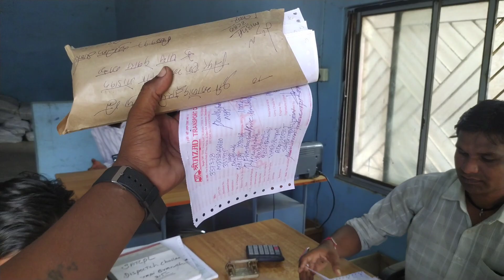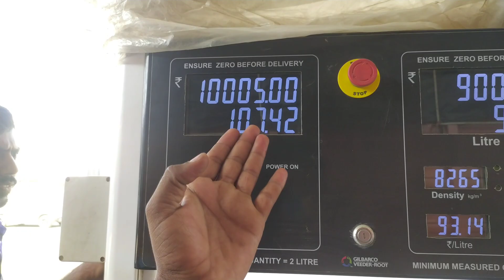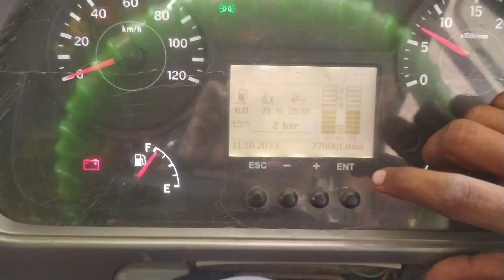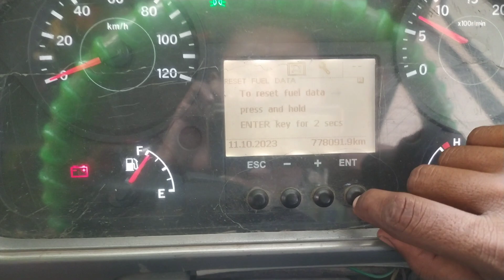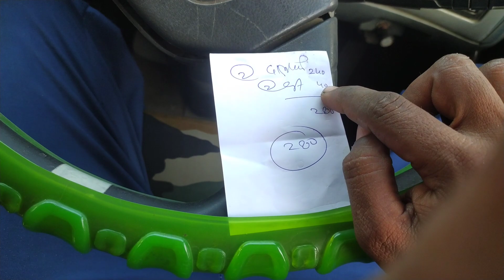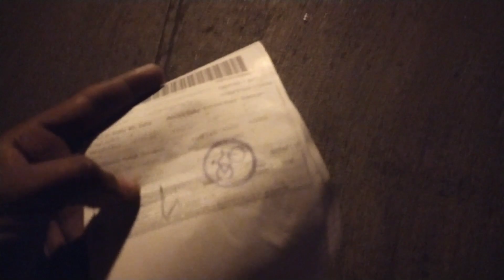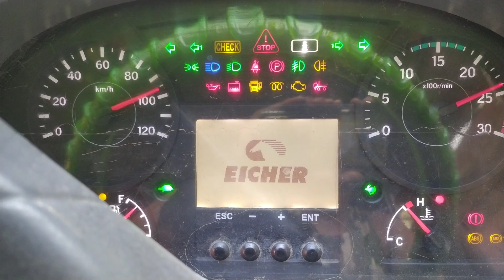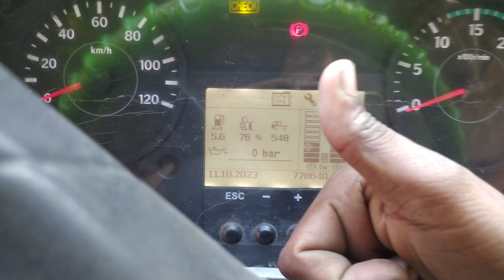इतना भाड़ा लगा इतने की बचत हो गई / आज तो राजस्थानी खाना खाया / my earning /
is trip Mein Dekhenge aap log Vapi Gujarat to Indore Madhya Pradesh Tak Ka Safar 🚚🚛

❤❤ Dil Se love u my YouTube family ❤❤

god bless all brother 🙏🙏🙏🙏